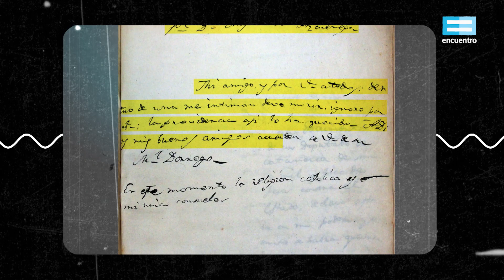200 historias destacadas: Cartas de Dorrego - Canal Encuentro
El 13 de diciembre de 1828, Manuel Dorrego era capturado en Navarro, Provincia de Buenos Aires. Conociendo su destino final, antes de ser fusilado por orden de Juan Lavalle, les pidió a sus captores que le permitieran escribir una serie de cartas a familiares y amigos.
Una coproducción del AGN y el Ministerio del Interior.